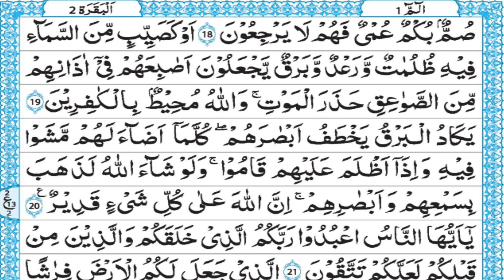Quran Pashto Tafseer Lesson no : 5 Para 1 Ayah 13-18 : قرآن کا پشتو میں تفسیر سبق نمبر5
Quran Pashto  Tafseer Lesson no:5 Para 1 Alif Laam Meem Ayah 13-18 :
   قرآن کا پشتو میں تفسیر سبق نمبر5 پارہ نمبر 1الم آیت  13 تا 18